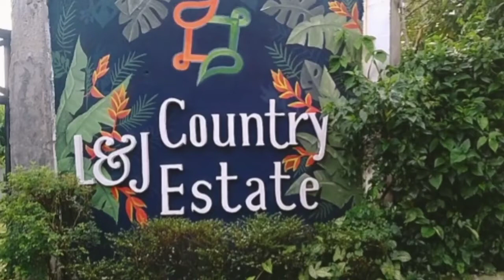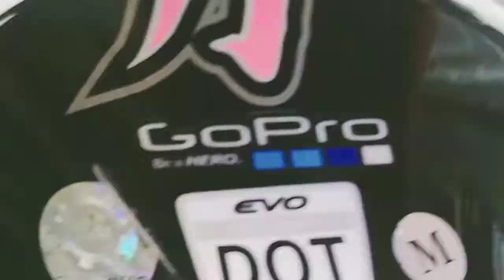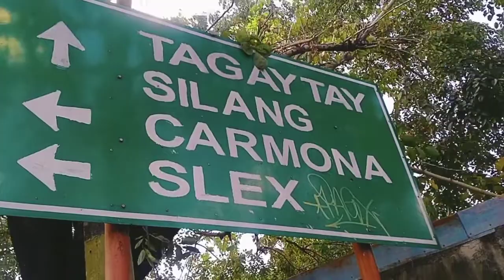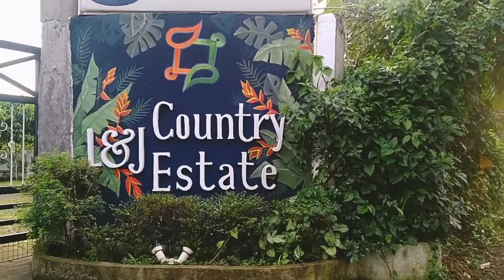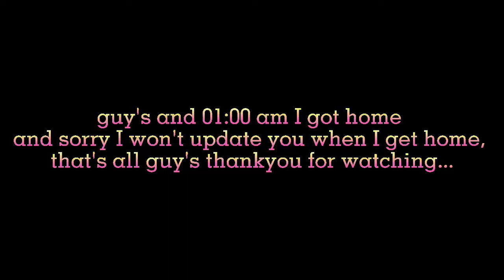BBM CARAVAN SHOCKING ?😱😱angdaming suppoters! My newly discovered eventplace@TAGAYTAY CITY vlog 87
specially to the couple that still looking for a nice venue..and complete package,
try to inquire here at L&J COUNTRY ESTATE     IN TAGAYTAY MENDEZ.

sa mga naghahanap ng rooms rent venue for your special events i recommend this L&J Country estate, located at  mendez tagaytay

kung baguhan ka palang sa channel ko

FB OFFICIAL ACCOUNT:
Jheannecel Navarra

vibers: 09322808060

FB OFFICIAL ACCOUNT:
Jheannecel Navarra

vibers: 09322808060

thankyou!